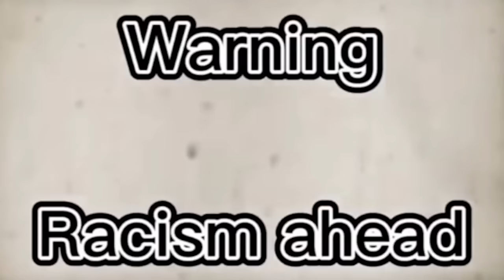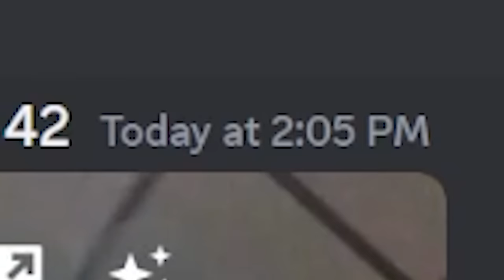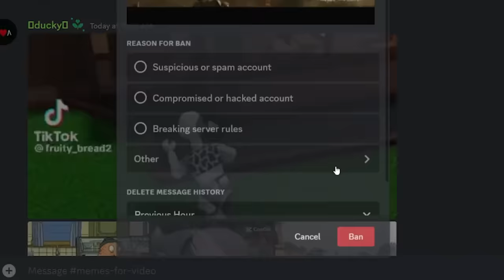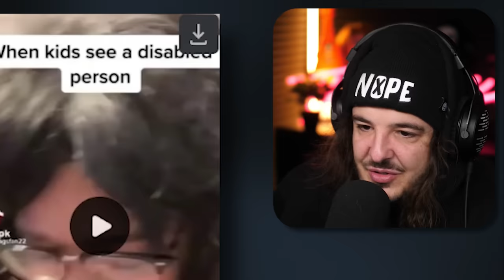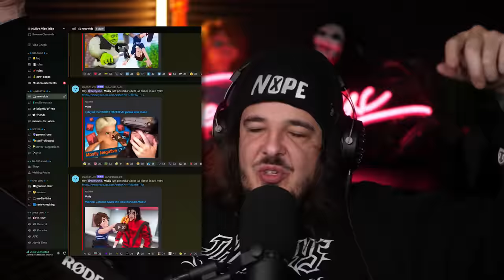your discord memes upset me